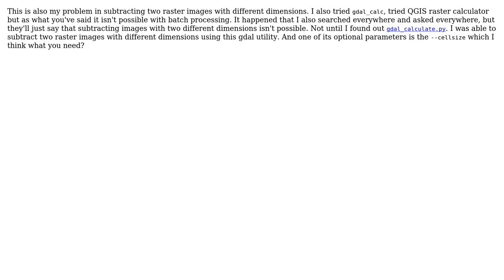GIS: QGIS's raster calculator-- running as a batch process? (2 Solutions!!)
GIS: QGIS's raster calculator-- running as a batch process?

With thanks & praise to God, and with thanks to the many people who have made this project possible! | Content (except music & images) licensed under CC BY-SA | Music | Images & others | With thanks to user pzijd user PolyGeo user lovelyvm user dothatrumba user das-g and the Stack Exchange Network Trademarks are property of their respective owners. You are responsible for your own actions.